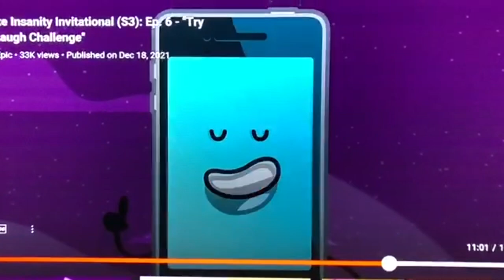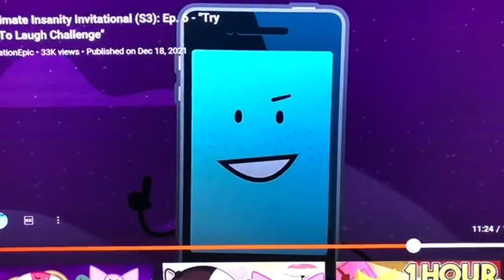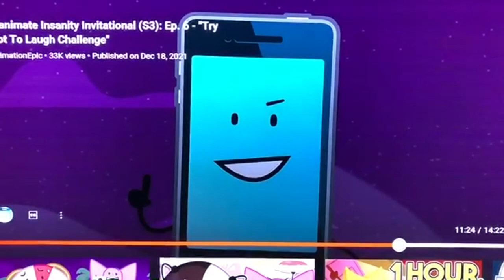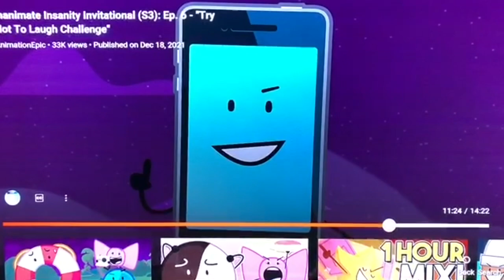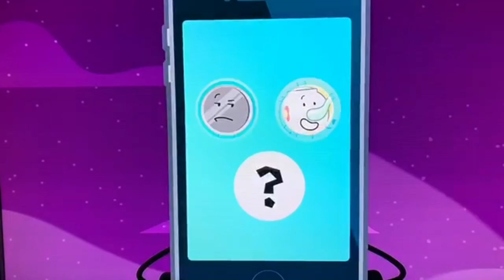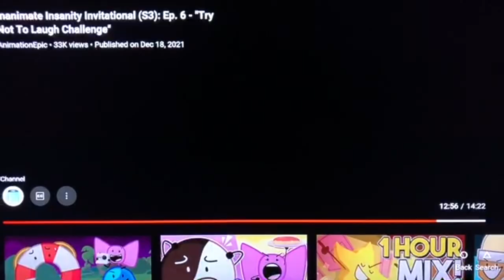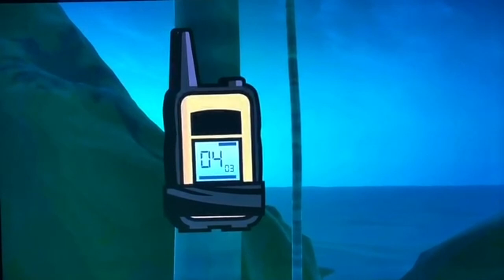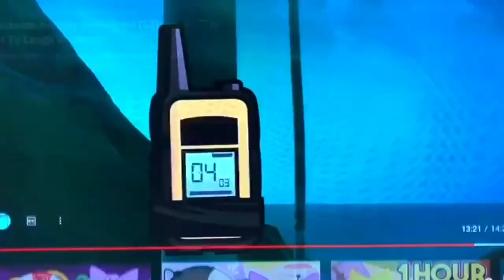Inanimate Insanity Invitational Reaction Elimination - Episode six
Episode six is out and I’m really scared for my favorite competitor, Nickel because he was doing great for last couple seasons before being eliminated in a couple episodes later. Well, I’m at the bottom of the rope and I need him to stay safe plus I chose him to win the immunity. If he doesn’t win and other competitors win the immunity then I’m going to remain silent. Hopefully this episode won’t turn out too much craziness. Wish the best of my luck.

Thumbs up to like my video. (I’m not angry about this reaction but I’m acting while reacting it. That’s what I do.)

Here’s today’s question:

Why is Mephone telling everyone about going to prison in the last episode before this episode of Inanimate Insanity Invitational?

The link below will take you to inanimate Insanity store….